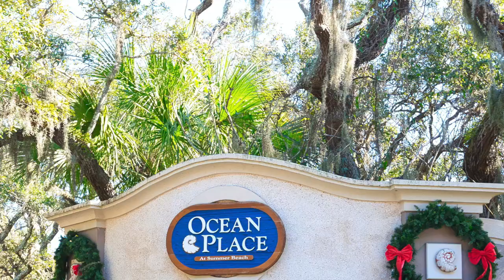Ocean Place 31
Ocean Front  Condo for sale in Fernandina Beach